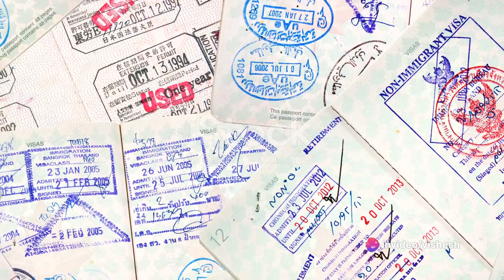World Tour Your Ultimate Guide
In this video, we are going to guide you through the exciting process of planning a world tour. Whether you're an experienced traveler or embarking on your first adventure, we've got you covered with popular routes and essential tips to make your journey unforgettable.

Join us as we explore the top destinations around the globe and uncover hidden gems along the way. We'll share insider knowledge on how to create an itinerary that suits your preferences, including must-visit landmarks, stunning natural wonders, and unique cultural experiences.

From pre-trip preparation to budgeting, packing hacks to transportation options, we will provide you with all the information you need to make the most of your world tour. Our expert advice aims to ensure a smooth and enjoyable journey, with tips on managing time zones, navigating foreign languages, and staying safe while traveling.

Whether you dream of backpacking through Europe, exploring Asia's ancient wonders, or discovering the diverse landscapes of the Americas, this video is your ultimate guide to planning a world tour. Get ready to embark on an adventure of a lifetime!

Let's inspire and encourage others to explore our beautiful world. Happy planning!

OUTLINE:

00:00:00 Dreaming of Adventure
00:00:28 Choosing Your Destinations
00:00:50 Creating an Itinerary
00:01:08 Budgeting for Your Adventure
00:01:24 Tackling the Logistics
00:01:37 Packing for the Journey
00:01:52 Ensuring Your Safety
00:02:04 The Adventure Begins
00:02:19 The Life-Changing Journey